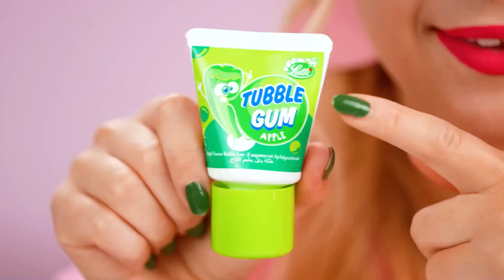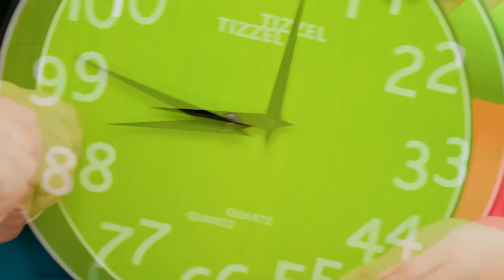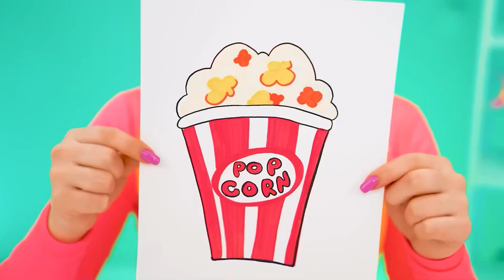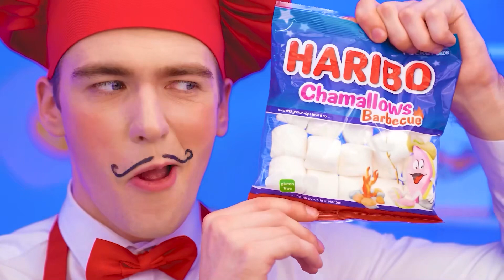Bubble Gum vs Chocolate Food Challenge | Funny Situations by Choco DO